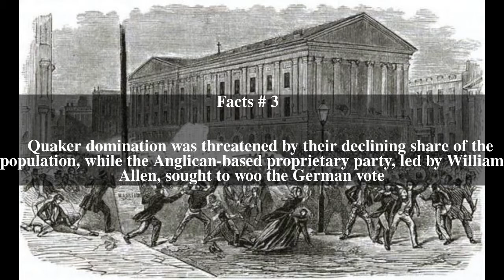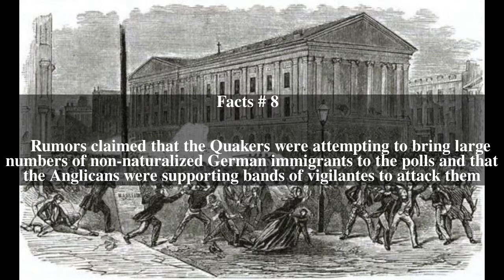Philadelphia Election Riot Top # 13 Facts